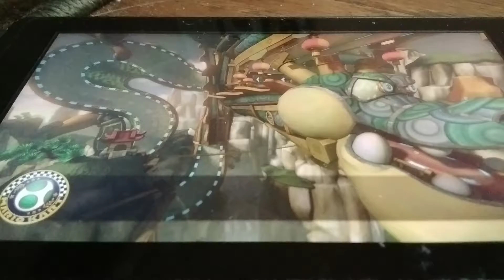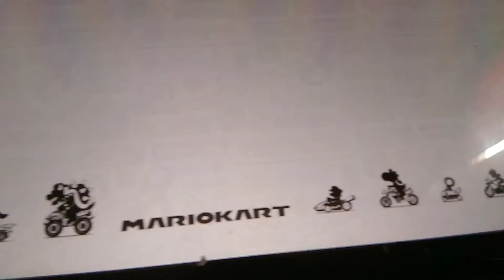MarioKart 8 Deluxe 150cc Egg Cup Grand Prix (Waluigi Gameplay)